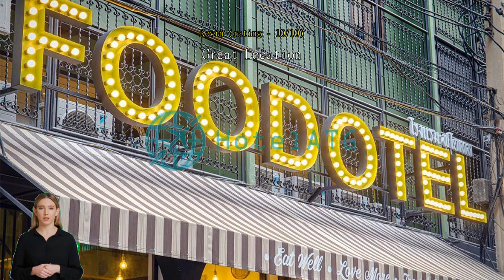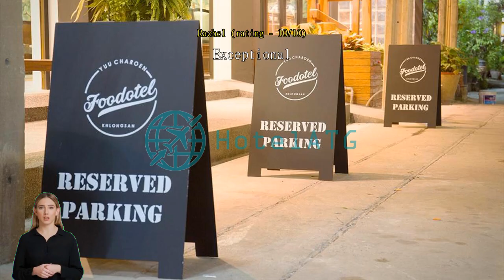FOODOTEL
Unwind in Style at FOODOTEL (SHA Extra Plus)'s Garden Entertainment Facilities

FOODOTEL (SHA Extra Plus) in Bangkok, Thailand offers an array of entertainment facilities that will leave guests feeling relaxed and rejuvenated. One of the standout features is the hotel's stunning garden, which serves as the perfect oasis for guests to unwind and escape the hustle and bustle of the city. The garden is beautifully landscaped with lush greenery, vibrant flowers, and tranquil water features, creating a serene and peaceful atmosphere. Guests can take a leisurely stroll through the garden, finding secluded spots to sit and enjoy a good book or simply soak up the natural beauty surrounding them.

In addition to its picturesque setting, the garden at FOODOTEL (SHA Extra Plus) also offers various entertainment options. Guests can indulge in a game of croquet or badminton on the well-maintained lawn, providing a fun and active way to spend their time. For those seeking a more relaxing experience, the hotel provides comfortable seating areas where guests can unwind with a refreshing drink and enjoy the serene ambiance. Whether you're looking to engage in some outdoor activities or simply enjoy the tranquility of nature, the garden at FOODOTEL (SHA Extra Plus) offers a delightful escape for all guests.

Convenient Facilities at FOODOTEL (SHA Extra Plus) in Bangkok

FOODOTEL (SHA Extra Plus) in Bangkok, Thailand offers a range of convenient facilities to enhance your stay. The hotel provides safety deposit boxes, ensuring the security of your valuables throughout your visit. For those who smoke, there is a designated smoking area available.

Additionally, FOODOTEL (SHA Extra Plus) offers luggage storage, making it convenient for guests who arrive early or have late departures. The hotel's daily housekeeping service ensures that your room is always clean and tidy, allowing you to relax and unwind after a day of exploring the vibrant city of Bangkok.

Indulge in Culinary Delights at FOODOTEL (SHA Extra Plus)

FOODOTEL (SHA Extra Plus) in Bangkok, Thailand, offers an array of exceptional dining facilities that will tantalize your taste buds and leave you craving for more. The hotel boasts a stylish and inviting restaurant where guests can indulge in a culinary journey like no other. With a diverse menu featuring both local and international cuisines, there is something to satisfy every palate. Whether you're in the mood for traditional Thai delicacies or craving for a comforting plate of pasta, the restaurant at FOODOTEL (SHA Extra Plus) has got you covered.

In addition to the restaurant, FOODOTEL (SHA Extra Plus) also offers a delightful continental breakfast to start your day on a high note. Wake up to a wide selection of freshly baked pastries, crispy croissants, fluffy pancakes, and a variety of cereals and fruits. Sip on a steaming cup of coffee or indulge in a refreshing glass of juice as you soak in the cozy ambiance of the breakfast area. With such a delectable spread, you'll be energized and ready to explore all that Bangkok has to offer.

Comfortable and Stylish Rooms at FOODOTEL (SHA Extra Plus)

FOODOTEL (SHA Extra Plus) in Bangkok, Thailand offers a range of comfortable and stylish rooms to suit every traveler's needs. Choose from the Deluxe Double Room, which features a spacious 15 square meters of space and a cozy Queen Bed, or the Deluxe Twin Room, offering 18 square meters and two comfortable Single Beds. For a more budget-friendly option, the Standard Double Room provides a snug 14 square meters with a Queen Bed, while the Standard Twin Room offers the same size with two Single Beds. No matter which room you choose, you can expect a pleasant and enjoyable stay at FOODOTEL (SHA Extra Plus).

By booking your stay at FOODOTEL (SHA Extra Plus) through Agoda, you can enjoy the best prices available. Agoda offers competitive rates and special deals, ensuring that you get the most value for your money. Additionally, Agoda provides a hassle-free booking experience, allowing you to easily reserve your preferred room type with just a few clicks. With Agoda's user-friendly interface and secure payment options, you can have peace of mind knowing that your reservation is taken care of. Don't miss out on the opportunity to stay in these fantastic rooms at FOODOTEL (SHA Extra Plus) - book now on Agoda and enjoy a seamless booking experience.

Discover the Charm of Bangkok Riverside

Nestled along the banks of the majestic Chao Phraya River, Bangkok Riverside offers a unique and enchanting experience for